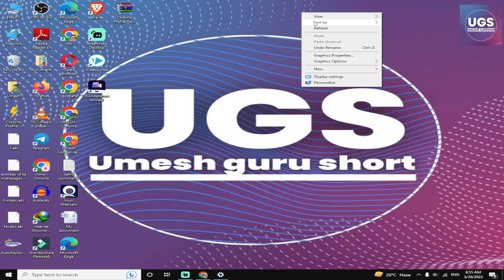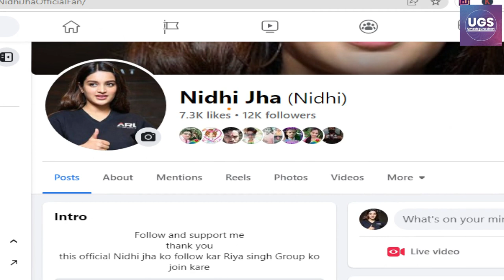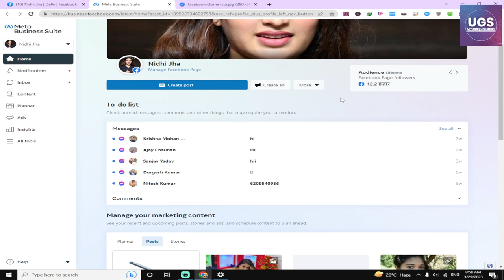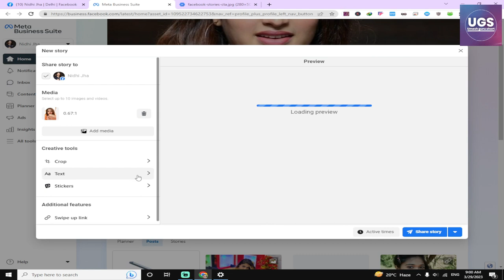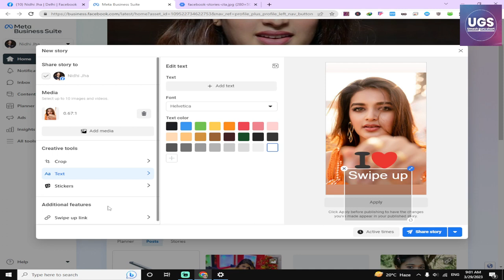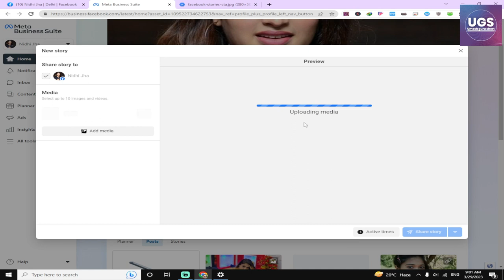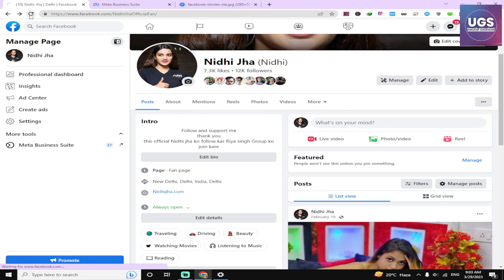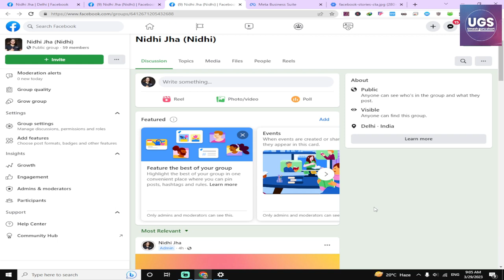how to add swipe up on Facebook story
Hello dosto is video me maine aapko facebook story swipe up post kaise lagaye bataya hai. to dosto story se traffic kahi bhi le ja sakte hai.